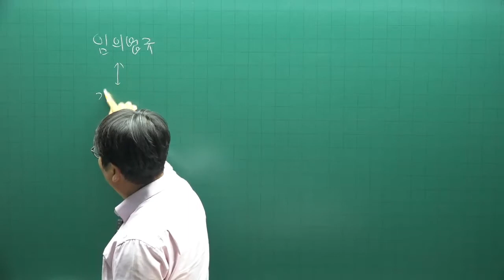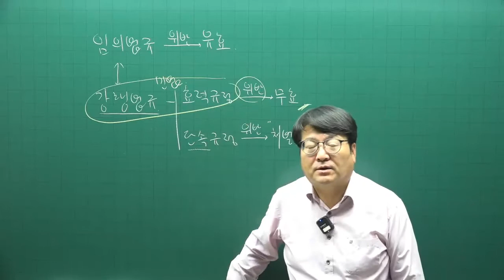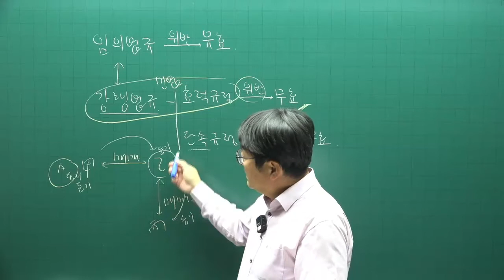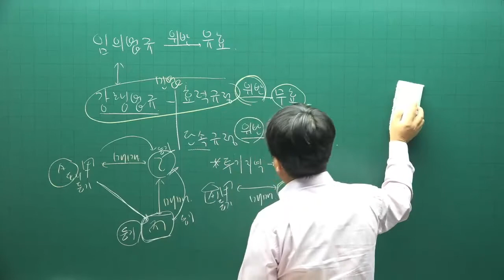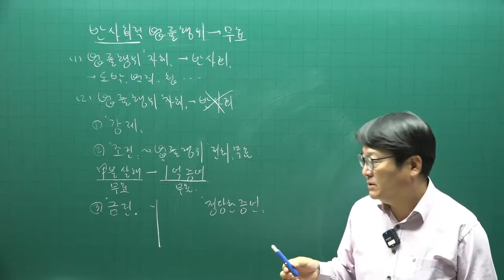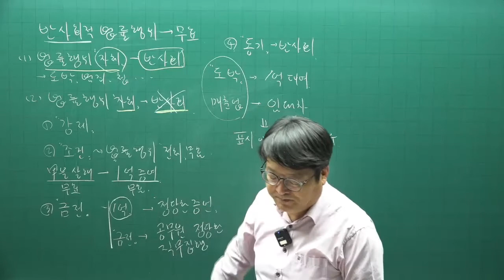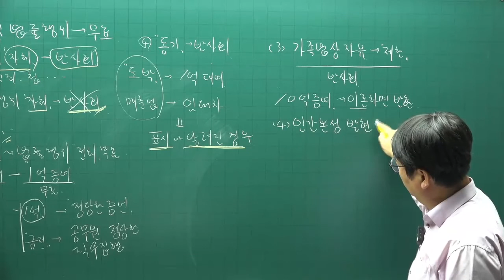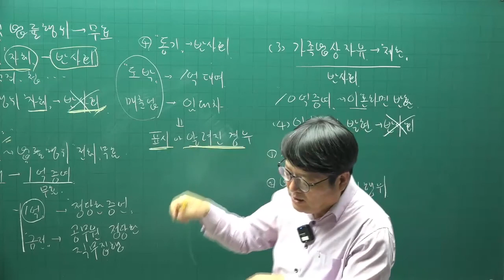[공전무 - 공인중개사 무료인강] 2023년 34회 공인중개사시험 민법및민사특별법 기초이론 제7강